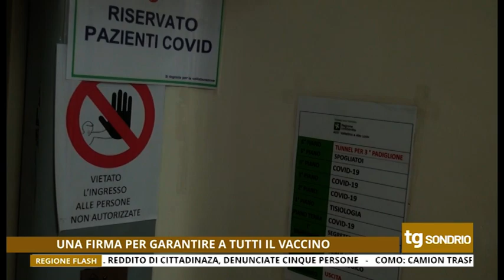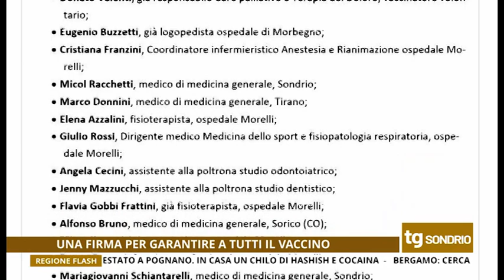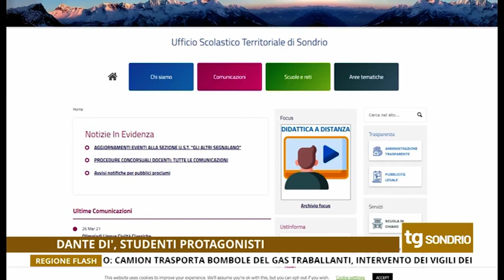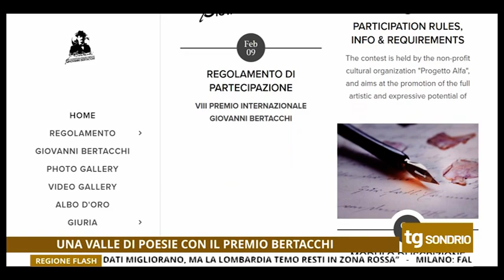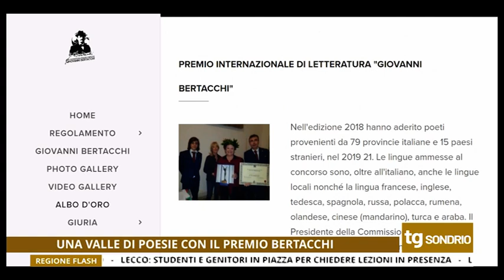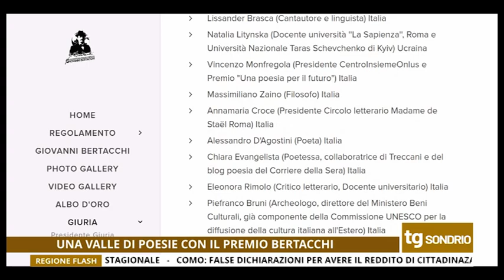TG UNICA SONDRIO 26/03/2021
Tg di Unica Sondrio del 26 Marzo 2021